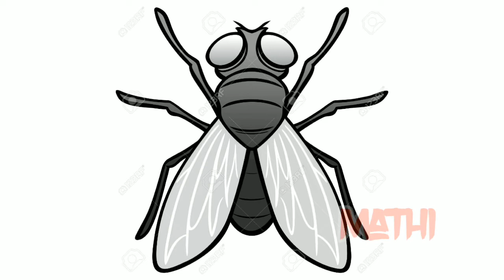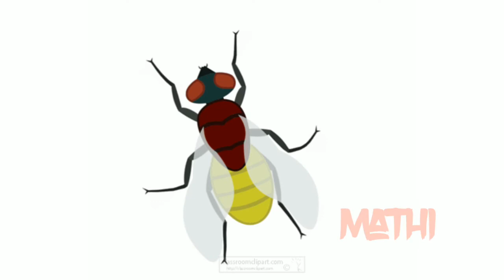The Spider and The Fly | Mary Howiitt | class 9 | poem explaination in Tamil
The Spider and The Fly | Mary Howiitt | class 9 | poem explaination in Tamil  @kids world Mathi ​

                   * POEM *

 Will you walk into my parlour?” said the Spider to the Fly,
“Tis the prettiest little parlour that ever you did spy;
The way into my parlour is up a winding stair,
And I’ve many curious things to show when you are there.”

“Oh no, no,” said the little Fly, “to ask me is in vain,
For who goes up your winding stair
can never come down again.”

“I’m sure you must be weary, dear, with soaring up so high;
Will you rest upon my little bed?” said the Spider to the Fly.
“There are pretty curtains drawn around; the sheets are fine and thin,
And if you like to rest awhile, I’ll snugly tuck you in!”

“Oh no, no,” said the little Fly, “for I’ve often heard it said,
They never, never wake again, who sleep upon your bed!”

Said the cunning Spider to the Fly, “Dear friend what can I do,
To prove the warm affection I’ve always felt for you?
I have within my pantry, good store of all that’s nice;
I’m sure you’re very welcome — will you please to take a slice?”

“Oh no, no,” said the little Fly, “kind Sir, that cannot be,
I’ve heard what’s in your pantry, and I do not wish to see!”

“Sweet creature!” said the Spider, “you’re witty and you’re wise,
How handsome are your gauzy wings, how brilliant are your eyes!
I’ve a little looking-glass upon my parlour shelf,
If you’ll step in one moment, dear, you shall behold yourself.”

“I thank you, gentle sir,” she said, “for what you’re pleased to say,
And bidding you good morning now, I’ll call another day.”

The Spider turned him round about, and went into his den,
For well he knew the silly Fly would soon come back again:
So he wove a subtle web, in a little corner sly,
And set his table ready, to dine upon the Fly.

Then he came out to his door again, and merrily did sing,
“Come hither, hither, pretty Fly, with the pearl and silver wing;
Your robes are green and purple — there’s a crest upon your head;
Your eyes are like the diamond bright, but mine are dull as lead!”

Alas, alas! how very soon this silly little Fly,
Hearing his wily, flattering words, came slowly flitting by;
With buzzing wings she hung aloft, then near and nearer drew,
Thinking only of her brilliant eyes, and green and purple hue —
Thinking only of her crested head — poor foolish thing!

At last,
Up jumped the cunning Spider, and fiercely held her fast.
He dragged her up his winding stair, into his dismal den,
Within his little parlour — but she ne’er came out again!

And now dear little children, who may this story read,
To idle, silly flattering words, I pray you ne’er give heed:
Unto an evil counsellor, close heart and ear and eye,
And take a lesson from this tale, of the Spider and the Fly

                       --- Mary Botham Howitt

To be the first one to watch my videos!